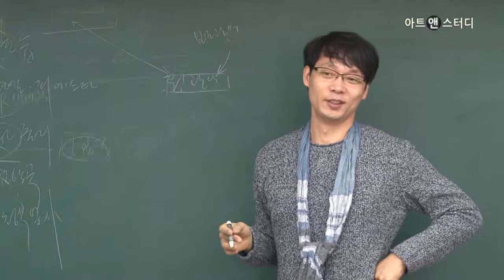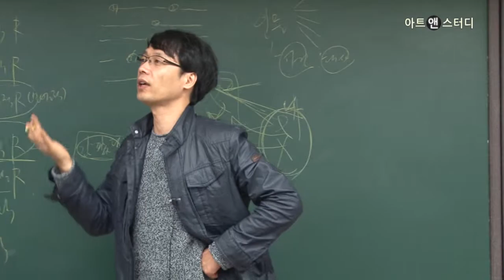이만교의 글 공작소